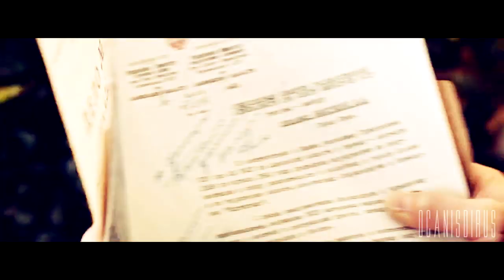steve & bucky | i'll be buried here with you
HD PLEASE (720p) + headphones, thx!

when our lives are over and all that remains
are our skulls and bones
let's take it to the grave

A tribute to the amazingly beautiful and heartbreaking friendship that exists between Steve Rogers and Bucky Barnes. The Winter Soldier has been out for months now, and I'm still not over it.

Song: Skulls
Artist: Bastille
Movies: Captain America: The First Avenger and Captain America: The Winter Soldier
Fandom: Comics
Software: Vegas Pro 11

Coloring: comawhite32 (with a few tweaks)
Edited by: Ashland || Aug. 7 - 11